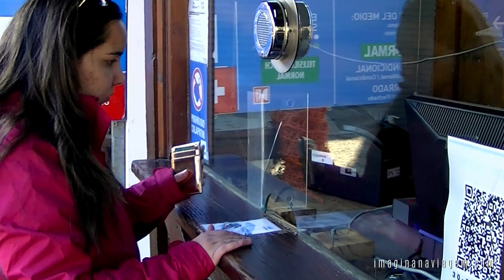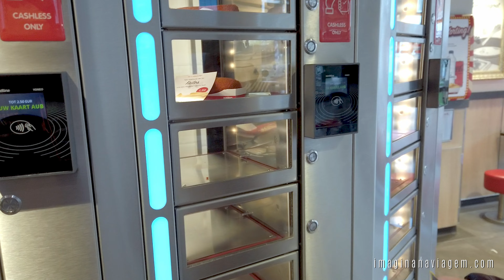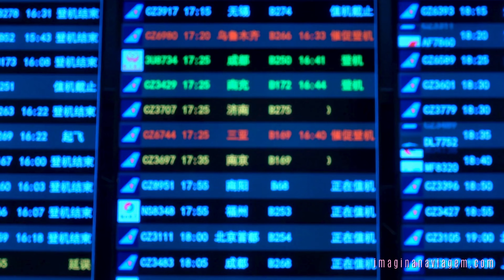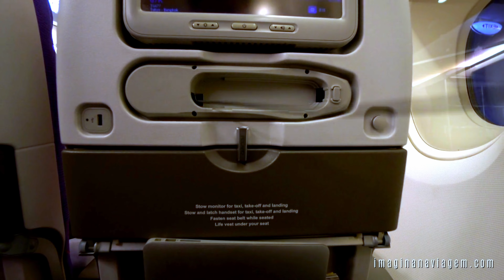Novas COISAS você DEVERIA FAZER antes das suas VIAGENS para evitar ou minimizar PERRENGUES - Parte 4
Se você ainda acha que pra viajar bem basta comprar as passagens, reservar os hotéis e cair no mundo... eu sinto te dizer, mas você tá viajando errado. Bom, isso se o seu objetivo for ter férias otimizadas e livres de perrengues. Se esse é o seu caso, o papo de hoje é com você. Nessa série de vídeos, eu te conto TUDO o que eu costumo fazer antes das minhas viagens. São precauções (muitas vezes pequenos detalhes) que me ajudam a evitar dor de cabeça e, claro, aproveitar melhor os destinos que escolho visitar. E ó: vale pra todo mundo, seja viajante experiente ou turista de primeira viagem. Eu aposto que algumas delas nunca nem passaram pela sua cabeça... Bora bater esse papo?

❓ Para dúvidas, por favor, utilize a seção de comentários aqui no YouTube. Vou adorar conversar com você por lá! 😊